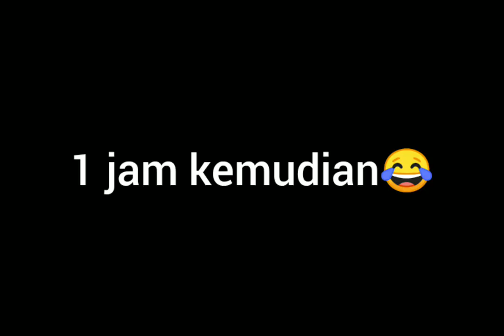CEP SANUD NGAKAK UDIN PENGEN PUNYA DUA CEWEK